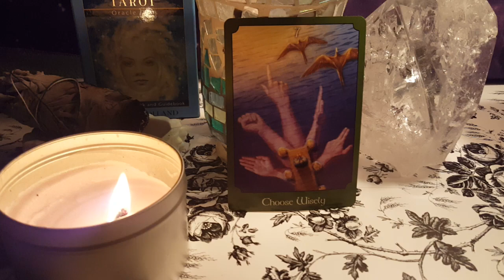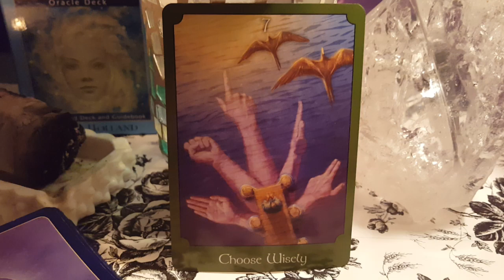July 23rd 2018 - Pisces, Cancer, Scorpio, - Choose Wisely.